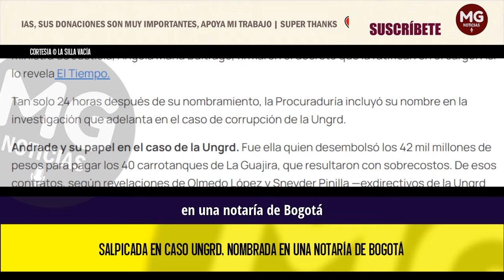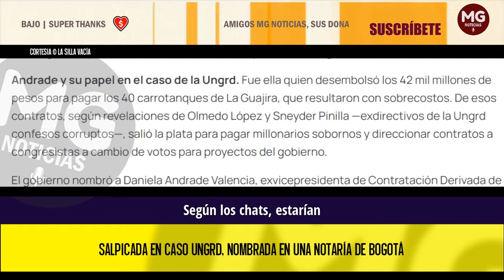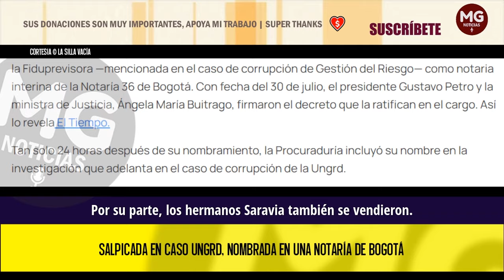ESCÁNDALO EN EL GOBIERNO PETRO ⚠️ Salpicada en caso Ungrd, nombrada en una notaría de Bogotá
El gobierno nombró a Daniela Andrade Valencia, exvicepresidenta de Contratación Derivada de la Fiduprevisora —mencionada en el caso de corrupción de Gestión del Riesgo— como notaria interina de la Notaría 36 de Bogotá. Con fecha del 30 de julio, el presidente Gustavo Petro y la ministra de Justicia, Ángela María Buitrago, firmaron el decreto que la ratifican en el cargo. Así lo revela El Tiempo.